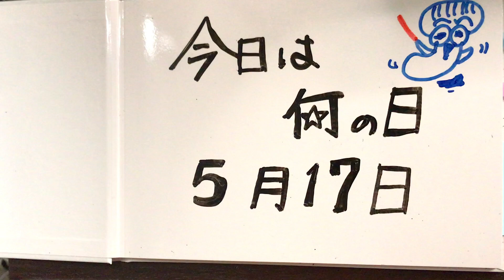今日は何の日5月17日 お茶漬けの日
【5/17　お茶漬けの日】

東京都港区西新橋に本社を置き、江戸時代にお茶の製法を発明し、煎茶の普及に貢献した永谷宗七郎の子孫にあたる永谷嘉男が創業した株式会社永谷園が制定。

日付は永谷宗七郎の偉業をたたえ、その命日である1778年5月17日に由来する。

お茶漬けの日

永谷園は、1952年（昭和27年）に画期的なインスタントのお茶漬け商品「お茶づけ海苔」を発売し、お茶漬けをさらに身近な食べ物とした「味ひとすじ」の理念を持つ食品メーカーである。「お茶づけ海苔」は、2012年（平成24年）に発売60周年を迎えた。これを記念して記念日を制定した。

「お茶づけ海苔」について
創業者・永谷嘉男の「おいしいお茶づけを、家庭で手軽に楽しめたら」という思いから、「お茶づけ海苔」が誕生した。同社の前身であるお茶屋で数多くのアイディア商品を生み出してきた嘉男の父・武蔵との共同作業によって生み出された商品であった。

「お茶づけ海苔」は、抹茶・塩・砂糖などの調味料、あられ、海苔だけでシンプルに作られている。発売当時から現在まで、ほとんど変わらぬ味で、60年以上という長きに渡り多くの人々に愛されてきた。

お茶づけ海苔

発売当初は「江戸風味 お茶づけ海苔」という名称だった。1956年（昭和31年）、商標登録に伴い「永谷園の お茶づけ海苔」に変更して以来、大きなリニューアルはなく現在に至る。

「お茶づけ海苔」のパッケージは、漢字やひら仮名のバランスにもこだわり、デザインはお茶づけから連想した「江戸の情緒」をイメージし、歌舞伎の定式幕になぞらえた「黄・赤・黒・緑」の縞模様となっている。

この動画作成者の人生ショートストーリー